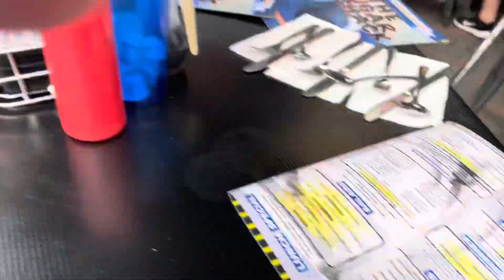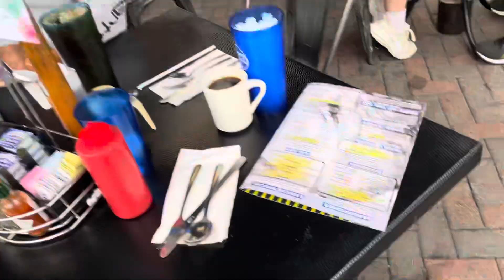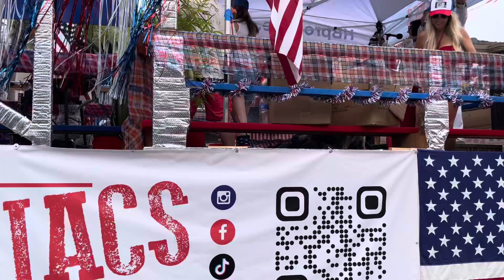Fourth of July Huntington Beach parade @the Sugar shack with my boys, Tom, and Beto 2024￼￼